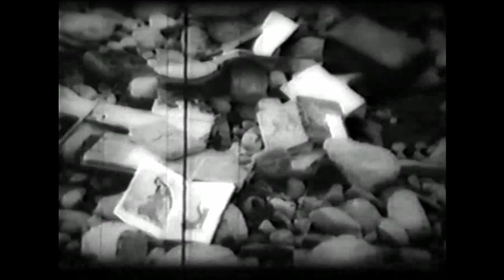فیلم مهرگیاه | ۱۳۵۴ | نسخه کمتر دیده شده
فیلم مهرگیاه | ۱۳۵۴ | پوری بنایی‌ و عزت الله رمضانی فر | نسخه کامل

✅خلاصه داستان👇
زمین موروثی علی عزت فخار (علی نصیریان) را خاله اش غصب کرده است. علی، که از طریق گل فروشی گذران می کند، شبی در جاده ی خارج شهر زنی (پوری بنائی) را می بیند که ظاهراً از دست عده ای می گریزد. زن که خود را مهری معرفی می کند سوار اتومبیل علی می شود، و این آشنایی موجب علاقه میان آن دو می شود. روزی مهری به بهانه عیادت مادربزرگش به خانه ای می رود، و باز نمی گردد. وقتی علی در آن خانه را باز می کند باغ بی انتهای سرسبزی را می بیند، که اثری از آدمی زاد در آن نیست. تقلای علی برای یافتن مهری بی نتیجه می ماند، تا این که در شبی بارانی اتومبیل علی در دره سقوط می کند و او کشته می شود. وقتی سپیده می دمد چند نفر، از جمله مهری، از بالای تپه اتومبیل در هم کوبیده شده ی علی را در ته دره می بینند.